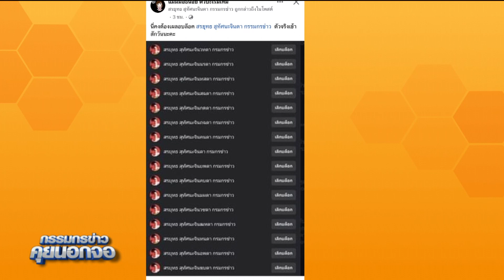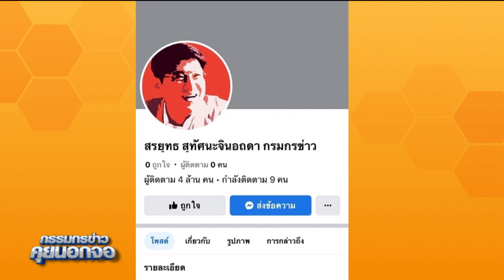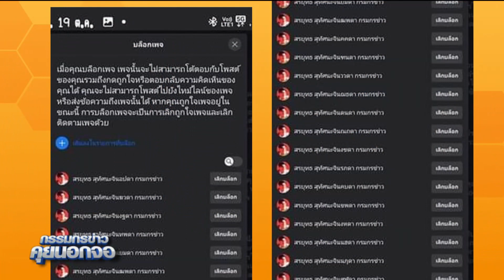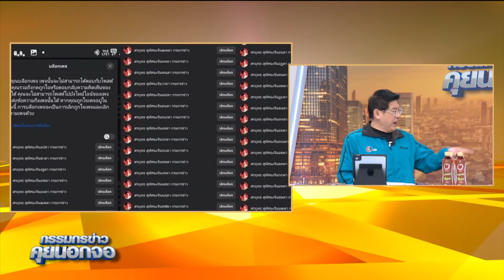เพจกรรมกรข่าวปลอมระบาด วอน Facebook ช่วยคัดกรอง กลัวสักวันจะหลงบล็อกเพจจริง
เพจกรรมกรข่าวปลอมระบาด วอน Facebook ช่วยคัดกรอง กลัวสักวันจะหลงบล็อกเพจจริง#กรรมกรข่าว